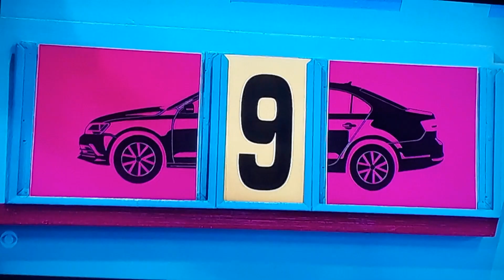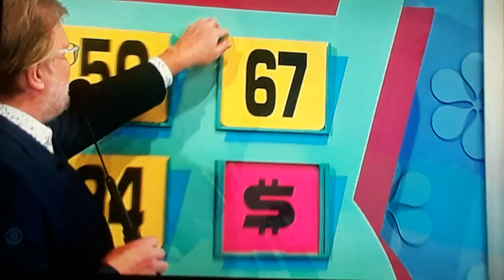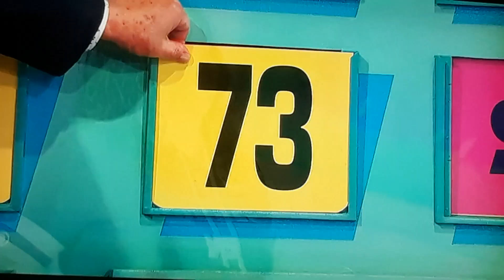The Price Is Right "Money Game" 12/15/2021